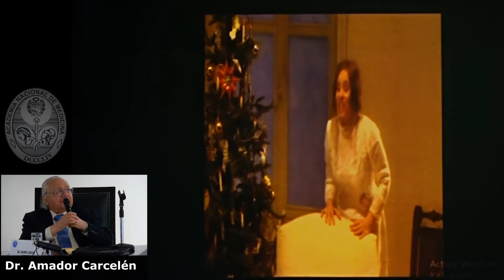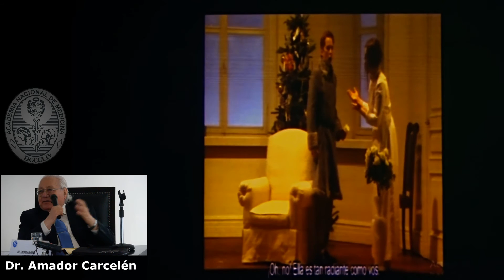9 lOLANTA, 28 de abril 2018